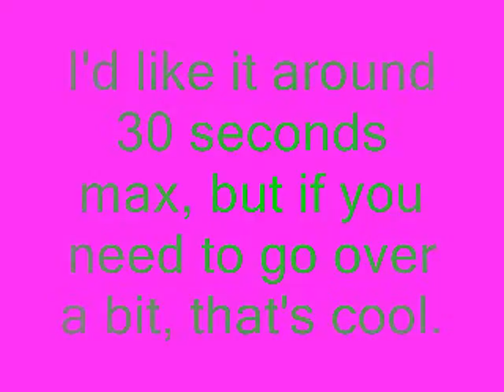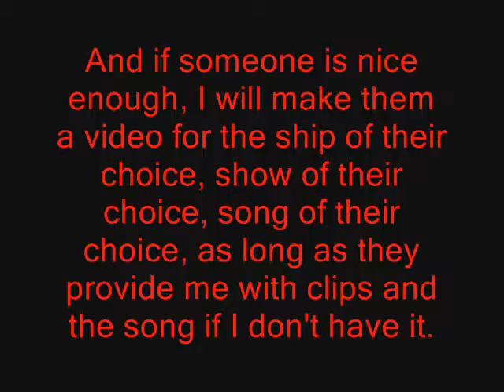Production Sign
I was wondering if someone would make me a production sign. Details in the video.  Oh, and I'd like it to say something about it being a video by me...like "PaigeMatthews63 Productions"...something along those lines.

P.S. The song I would like is the one I used, which is "Maybe" by Kelly Clarkson.